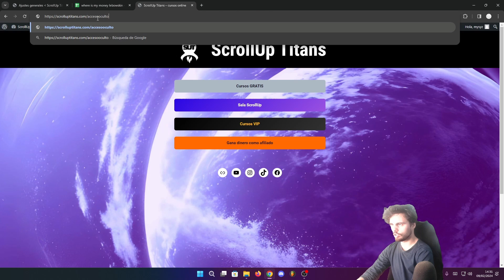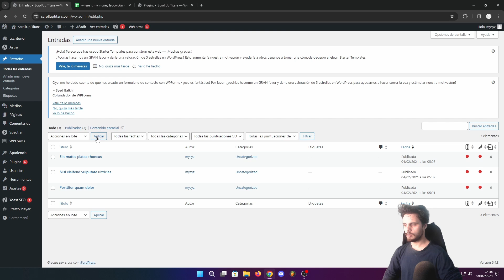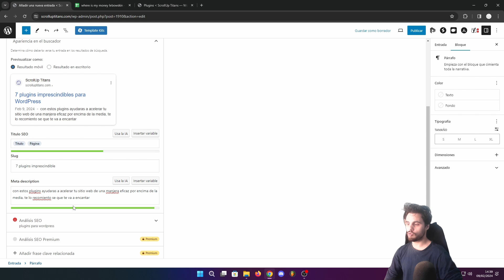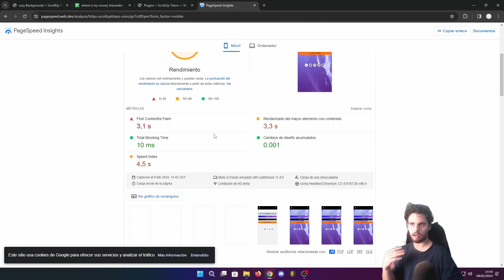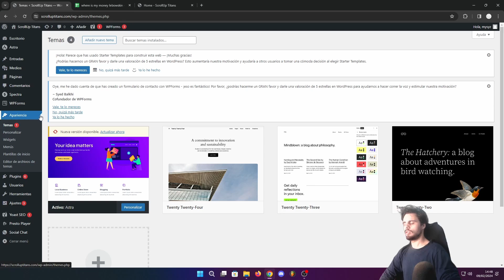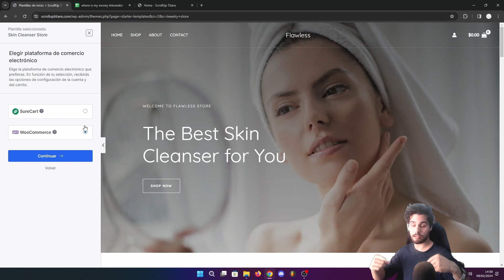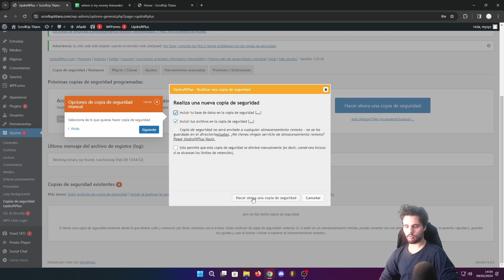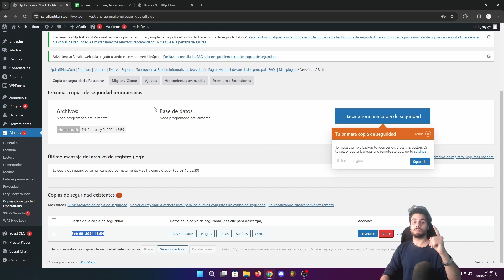Los 7 Mejores PLUGINS GRATIS Para Wordpress en (ACTUALIZADO)